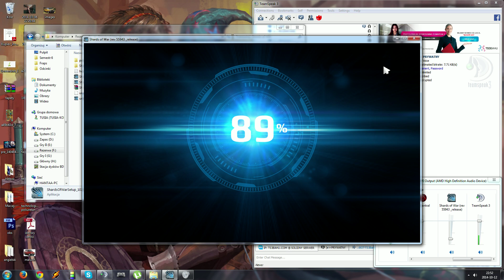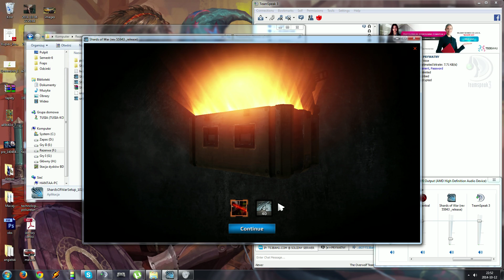Shards of War - ep.1 [Tivolt][Seto]